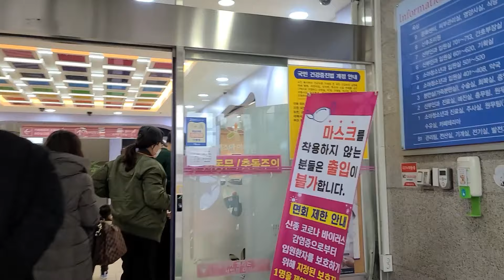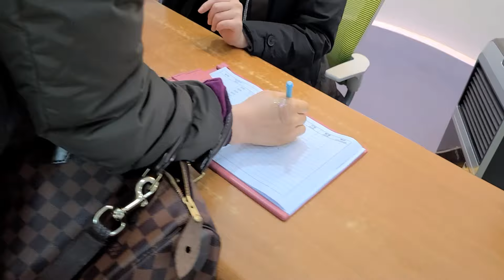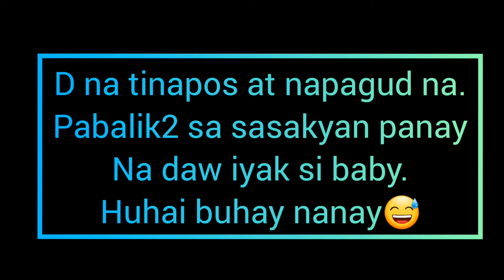finally done | 2weeks Quarantine I